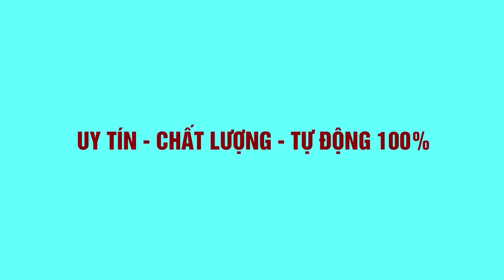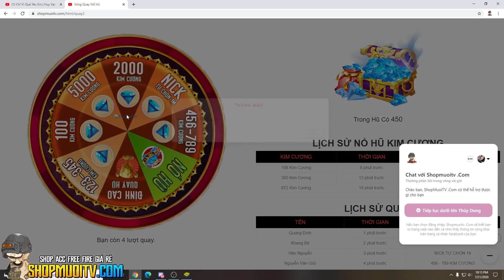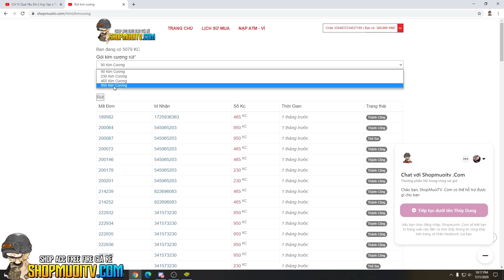[Free Fire] MUỘI GIẢ VỜ MẤT ACC GAME THỬ LÒNG BUSS - BUSS SẼ PHẢN ỨNG THẾ NÀO ??? MUỘI TV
📌Do you think that video is good for a LIKE so I can motivate you to continue making videos